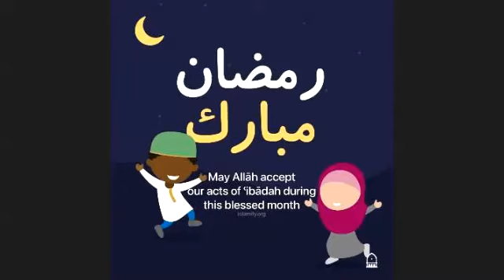Qur'an ki Tadween Part 2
In this 2nd part of lecture, the orator explains about the process of gathering The Quran when it was not in the book form.